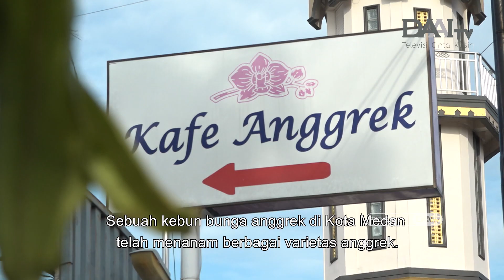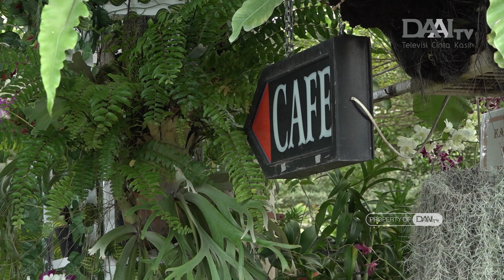MENIKMATI INDAHNYA BUNGA DI KAFE ANGGREK | DAAI Mandarin 大愛與您分享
Di Kota Medan, Provinsi Sumatera Utara, terdapat sebuah kebun bunga anggrek yang menanam berbagai varietas anggrek dalam jumlah besar sejak tahun 1985. Pemilik kebun anggrek membangun sebuah kafe di dalam kebun supaya bisa minum kopi sambil menikmati bunga anggrek.

來到蘇北省棉蘭市，這裡有一個蘭花園，自從1985年，開始大量種植各種蘭花。花園的主人，在裡面設計了一個咖啡廳，讓客人可以邊品嘗咖啡、邊欣賞鮮豔的蘭花。